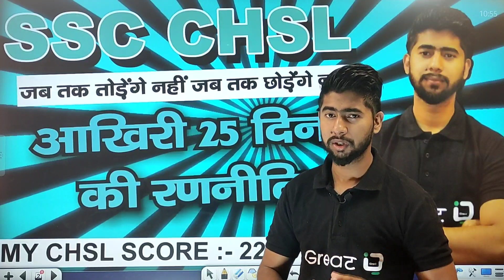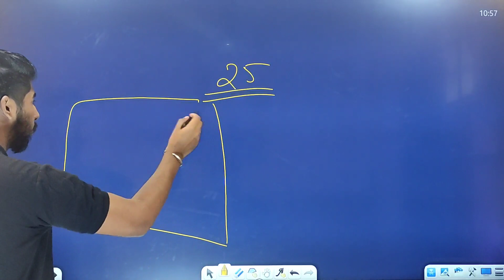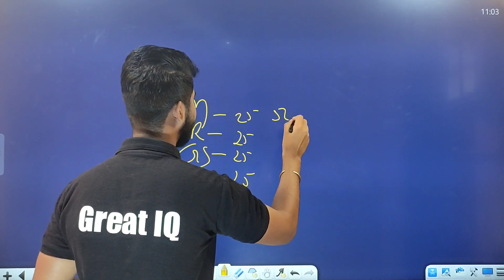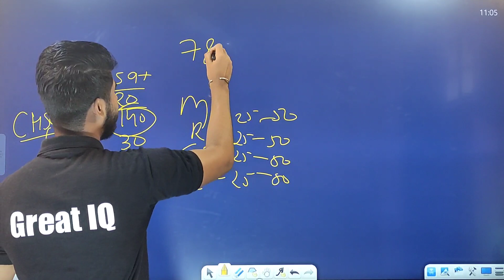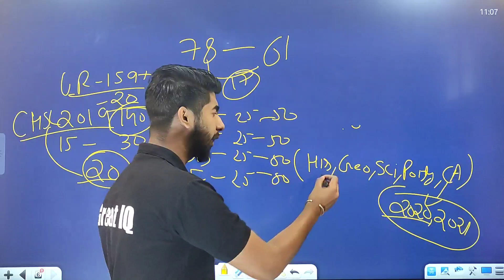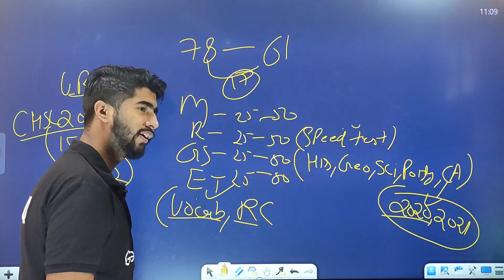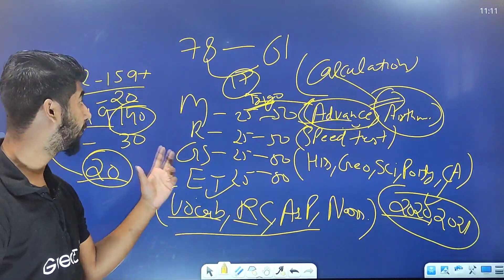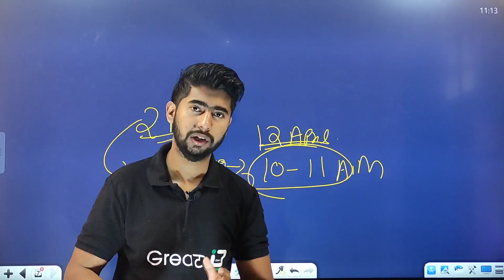SSC CHSL 2020 Last 25 Days strategy |my chsl18 score 225/300 Syllabus, Cutoff | Top scoring idea's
mock tes analysis video

TcS most important topics all subjects

Chal last days maths strategy Ssc chsl end day study plane Chsl cgl last days preparation